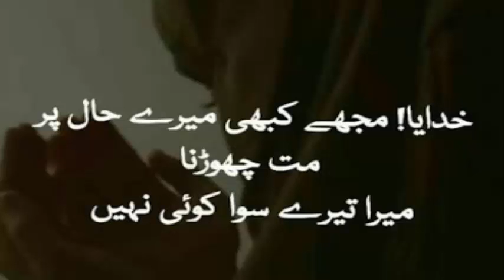Truly Its Awesome! Skin Lightening Bleach | Skin Care Tips In Urdu | Skin Whitening Home Remedy